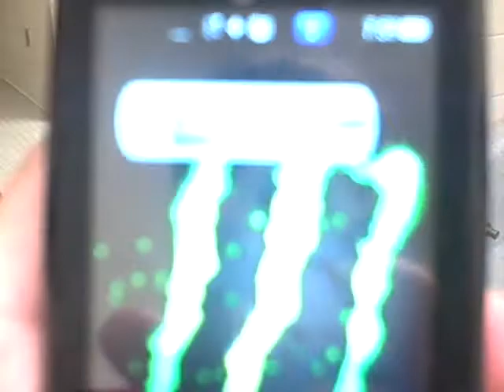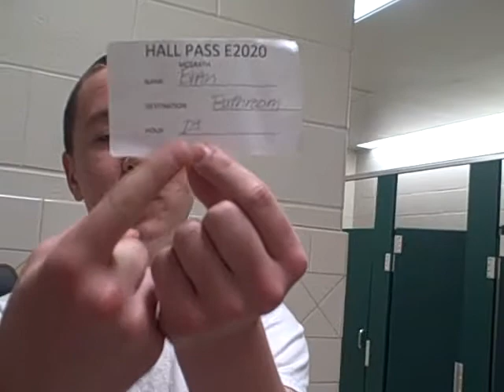Bieber Flip! Vlog #14